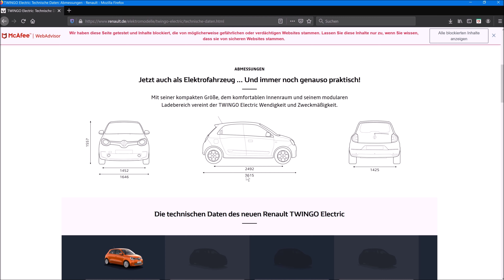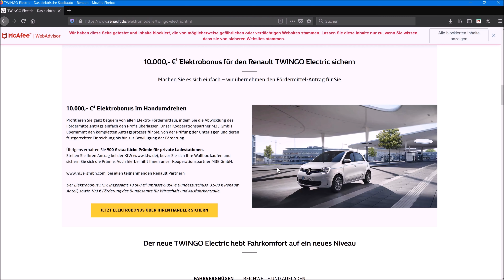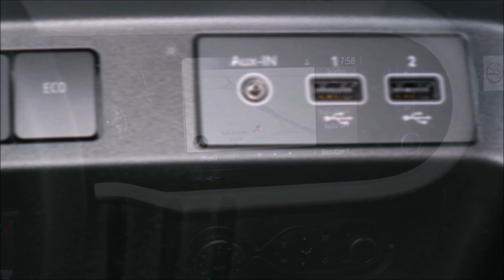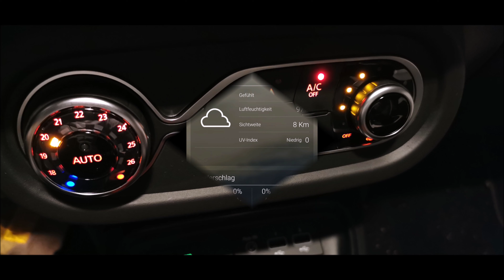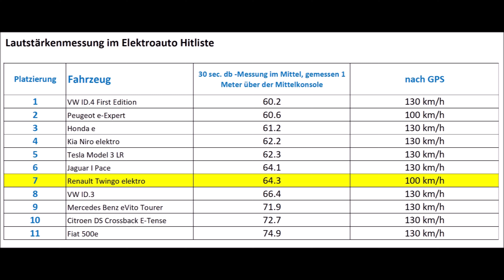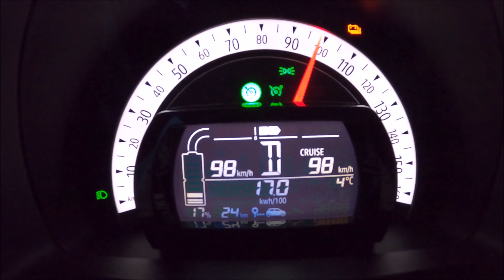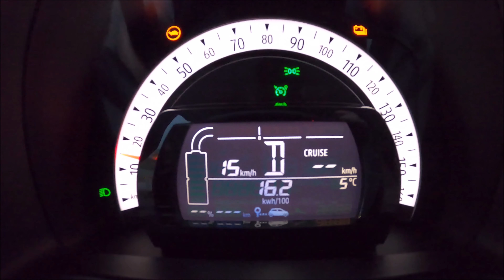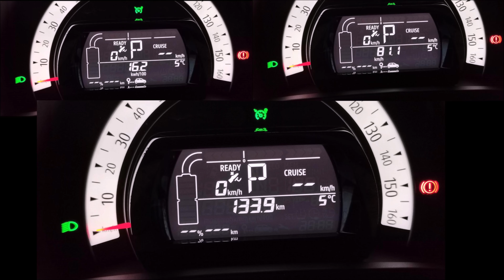Renault Twingo Elektro Vibes - ein Cityflitzer für die Autobahn?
---Dieses Video wird unterstützt von Maingau-Energie, eure perfekte Wahl rund ums Laden! ---
Der kleine Franzose genießt seit Jahrzehnten einen hervorragenden Ruf durch sein prächtiges Preis-Leistungs-Verhältnis. Wir sind uns einig, dass wir wissen, dass der Stadtverkehr für den Cityflitzer Null Problem darstellt, jedoch darf ein E-Fahrzeug im Jahre 2021 durchaus auch mal auf die Autobahn fahren. Gibt es eine große Überraschung?

​​Ihr seht gerne meine Videos auf YouTube und möchtet mich unterstützen, - auch ich bekomm ein kleines Bonbon - dann nehmt den Tesla-Empfehlungslink
​​​​​und erhaltet damit von Tesla bei eurem Kauf eines neuen Tesla kostenloses Supercharging für 1500km.  Wenn wir beide davon profitieren möchten, dann verwendet gerne meinen Empfehlungslink